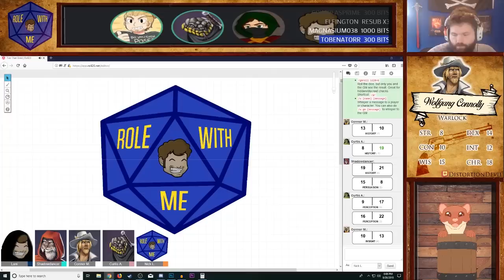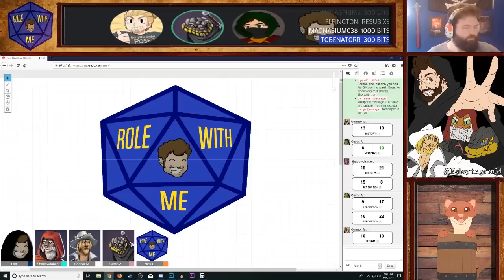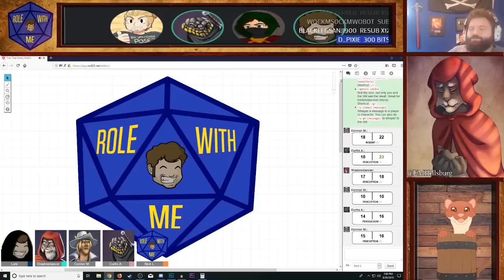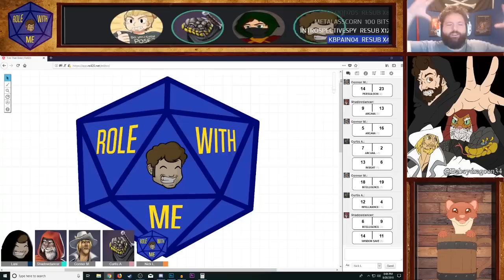Role With Me: Ep 4 High Society | A Dungeons & Dragons Story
Welcome to Role With Me a series where I and some friends play DungeonsAndDragons. After being summoned to the capitol the team finds themselves in the presence of a Silver Dragon, and at the mercy of the noble families. Come RoleWithMe for some

TableTop for life baby.